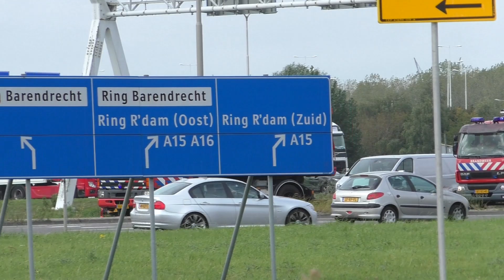Brandweer Krimpen a/d IJssel HA17-9185 + DPH17-9163 en TS17-1231 naar een loodsbrand in Ridderkerk!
meer informatie hieronder:

- *Re-upload ivm fout in video Brandweer Krimpen a/d IJssel HA17-9185 + DPH17-9163 en TS17-1231 met spoed naar een Zeer Grote loodsbrand in Ridderkerk!

Hier ziet u:
- Brandweer Krimpen a/d IJssel HA17-9185 + DPH17-9163 en TS17-1231

- Gefilmd door: Janno
- Datum opname's: 27-09-19
- Plaats opname's: Verbindingsweg, Ridderkerk

!Deze video mag niet gebruikt worden zonder toestemming van de eigenaar!
©112Ridderkerk/Janno Berkenbosch